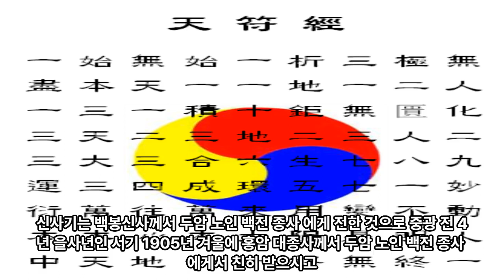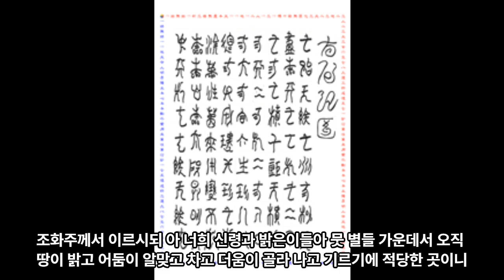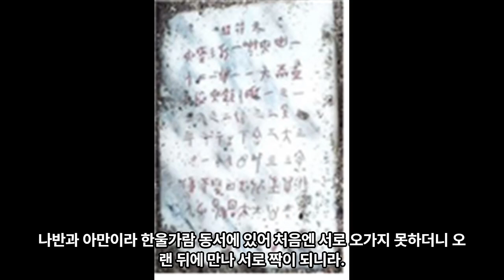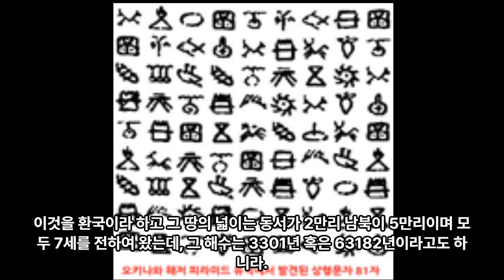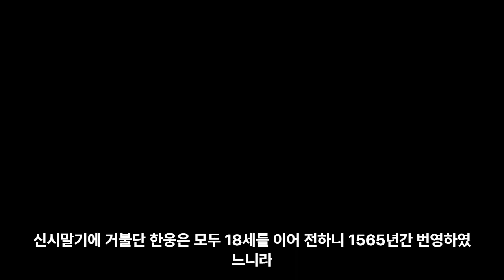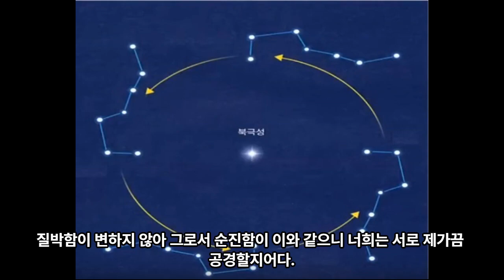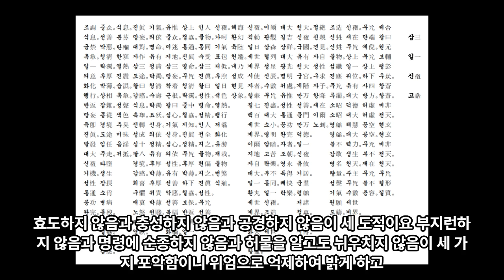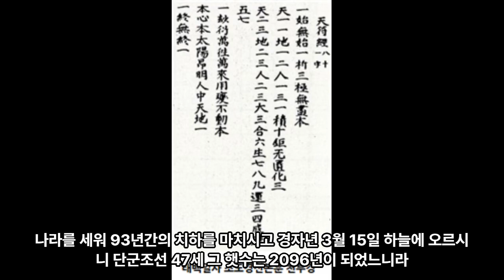신사기 神事記 = 조화 造化 - 한인 한국 7대 3031년, 교화 敎化 - 한웅 18대 1565년, 지화 治化 - 단군조선 47대 2096년 - 대종교 천부경학술원 시교사 조홍근